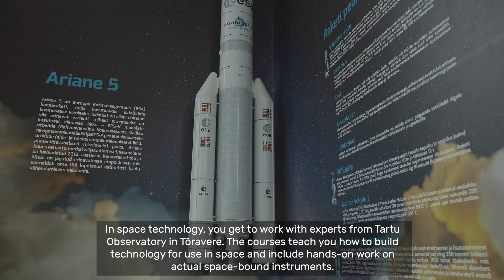Robotics and Computer Engineering (MSc)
Master's programme in Robotics and Computer Engineering trains highly qualified roboticists, computer and space engineers. The programme provides broad knowledge in robotics, computer engineering or space technology. Graduates can work in enterprises or research and development centres connected to their field of study.

Robotics and Computer Engineering graduates find work in high tech companies, telecommunication companies, computer production companies, software companies, aerospace technology companies, public administration etc. Since the studies are in English, it is possible to work everywhere. Graduates can work as engineers (e.g. computer and systems engineers), hardware and software architects, system analysts, and quality, technology and purchasing managers. Graduates can also continue their studies at the doctoral level in physics, engineering and technology or informatics.

Application deadline: 15th of March 2023